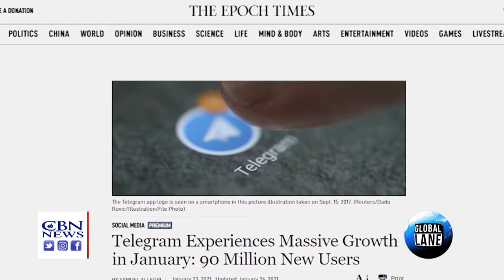Trump Supporters Targeted: Refugees Warn of Disturbing Communist Parallels | Where in the World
Socialist America? They fled communist oppression, but never imagined it would happen in the USA. Now where will they go? “You can’t go anywhere. This is it.” Dale Hurd explains how many are warning Americans about these disturbing parallels in this "Where in the World" segment.